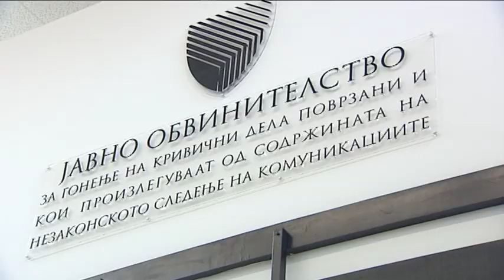Јанева наскоро излегува од притвор